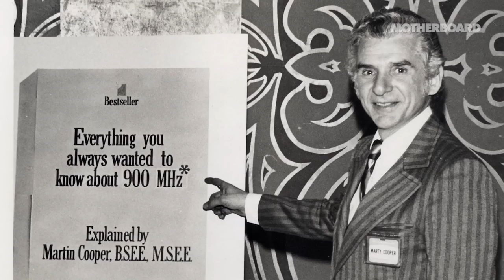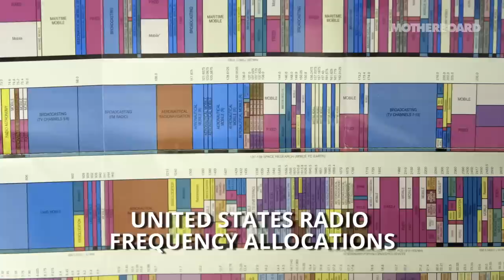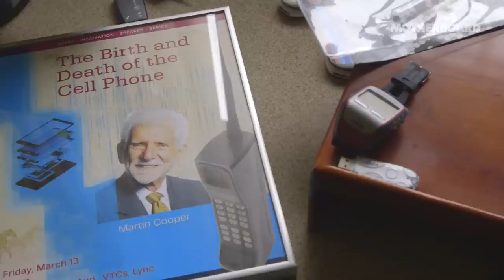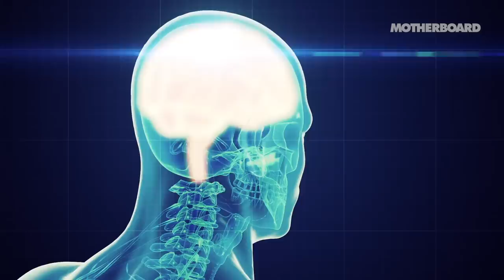Meet The Inventor of the First Cell Phone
Motherboard spends a day with Martin Cooper, the father of the first ever portable, handheld cell phone.

If I were the brains behind a revolutionary invention that would reshape the world as we know it, I’d brag about it to everyone, but not before rubbing it in the face of my fiercest competitor.

And that’s almost exactly what Martin “Marty” Copper, inventor of the cell phone, did when he created the Motorola DynaTAC 8000X, the world’s first ever handheld portable telephone.

It was 1973 and Marty was walking through the streets of New York as journalists faithfully watched him make the first handheld mobile phone call to none other than AT&T’s cellular network engineer and chief nemesis in the cellular race, Joel Engel. Marty revealed to us that when Joel picked up there was silence at the other end of the line, “I suspected he was gritting his teeth,” Marty says with a light-hearted smile and a grain of cheekiness.

After that moment, our way of communicating as a society—from butt-dials to GIF texts—would never be the same again.

The World Health Organization once described cell phones as “possibly carcinogenic” but that hasn’t hindered cell phones from overtaking our planet’s total population; making Marty’s legendary creation a hallmark of modern man’s innovation akin to that of the wheel.

The cell phone was mainly born out of a dissatisfaction with the constraints of the car phone. Early on, Marty and his associates at Motorola knew the future of telephony lied in mobility. Up until 1973, mobile cellular telephony was tethered to vehicles. Placing and receiving calls from a car was a game-changer at the time but Marty disliked the idea of having to be in a car in order to make a call on-the-go. “Freedom means you can talk anywhere,” he says.

The forefather of mobile communications hasn’t stopped looking forward. His vision of future cell phones range from personal servers implanted in our bodies, to artificial intelligence and the obsolescence of apps. At one point in our interview, Marty breaks the fourth wall, addressing our cameras directly: “Instead of us looking for the app, the app ought to find us,” he says with a glint of eureka in his eyes.

As we celebrated his past innovation and joked about today’s relentless mobile connectivity, it was clear that 86-year-old Marty Cooper had a zest for the future that was undeniable. After all, that’s where we’ll spend the rest of our lives, in the future, probably hunched over our cellphones.